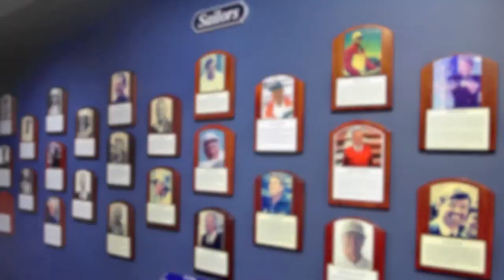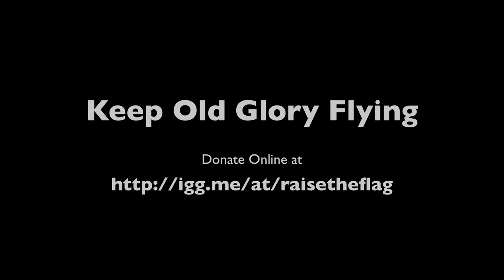Keep Old Glory Flying: Restore a Local Landmark - P4A 2014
Non-profit Museum seeking funds to repair the tallest flagpole in the state.

We are seeking the support of the public to enable us to repair and reinstall the flagpole, at an estimated cost of $30,000, in time to celebrate the Fourth of July in 2015.

The Herreshoff Marine Museum / America's Cup Hall of Fame is dedicated to the education and inspiration of the public through presentations of the history and innovative work of the Herreshoff Manufacturing Company and the America's Cup competition.

The Museum, bordering beautiful Narragansett Bay, in Bristol, Rhode Island, is one of the nation's most important historic maritime treasures. We regularly host classic yacht regattas, sponsor symposia on classic yacht design and restoration, and operate an outstanding sailing school for youth and adults. We celebrate excellence in design, innovation, education, and technology.